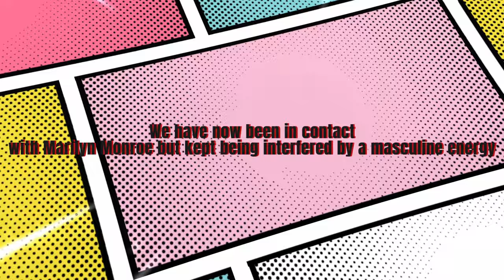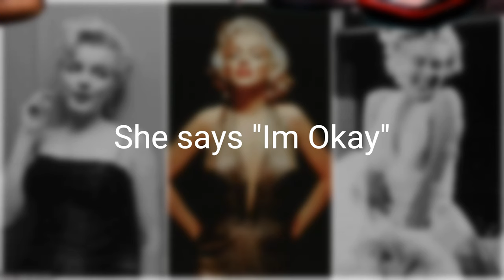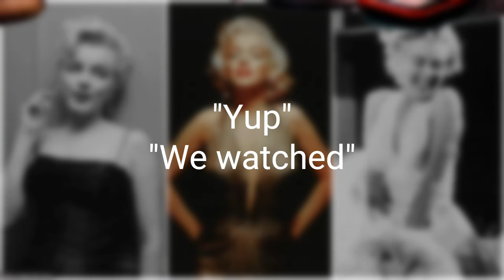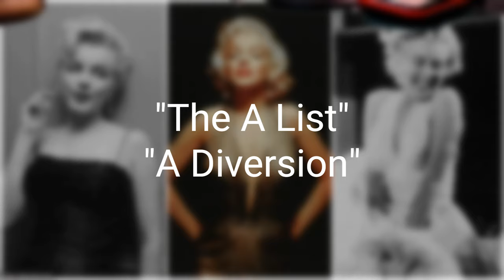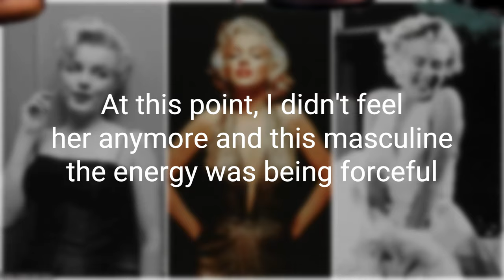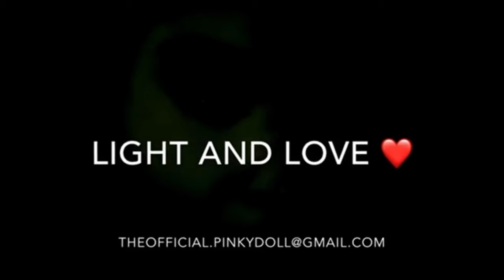Paranormal Series "We Contacted Marilyn Monroe"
Hello, my lovelies we are continuing our Paranormal Series for Halloween! In this episode, we visit a cemetery to make contact with spirits and then follow a session making contact with the one and only "Marilyn Monroe" Don't forget to subscribe to our channel!

3 Card Reading
30 Min Reading
1 Hr Reading